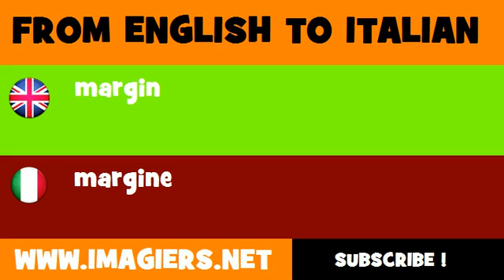FROM ENGLISH TO ITALIAN = margin